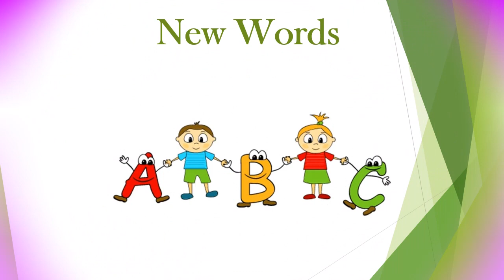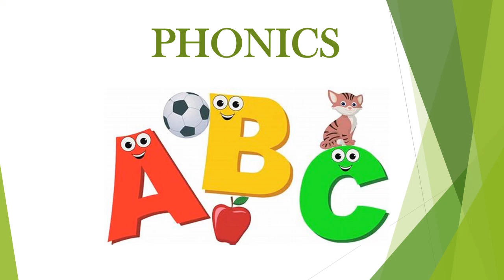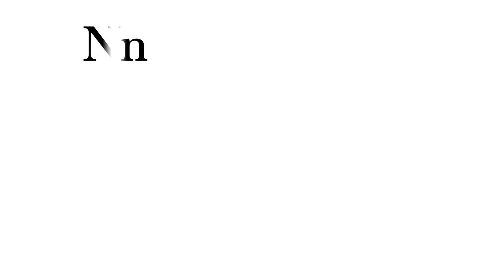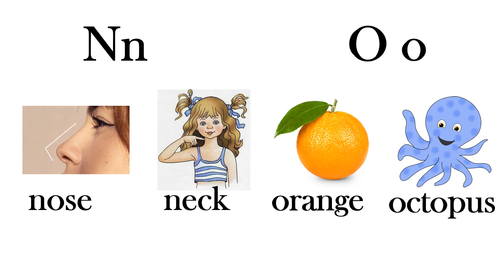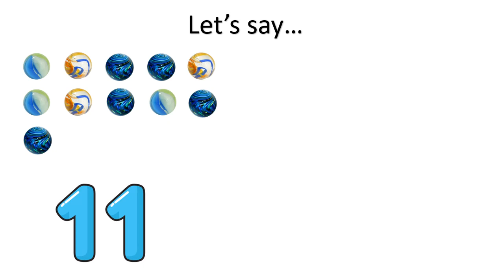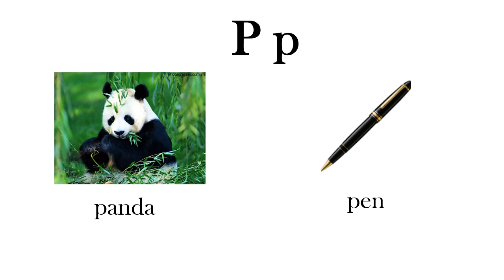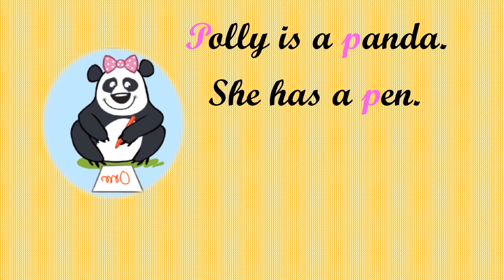Family & Friends 2 - National Edition - Unit 1